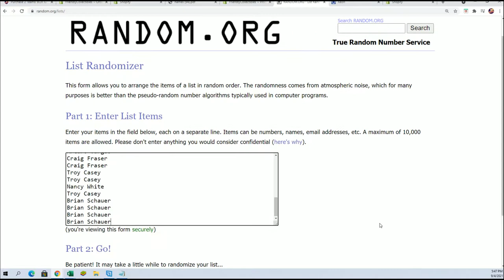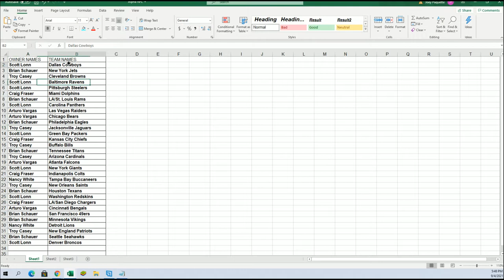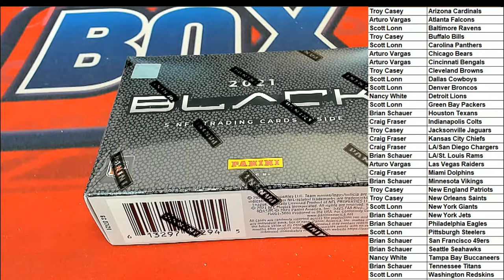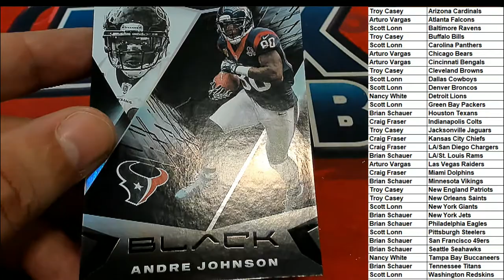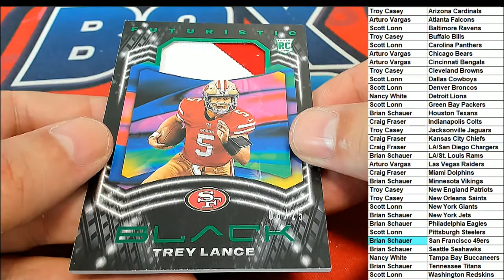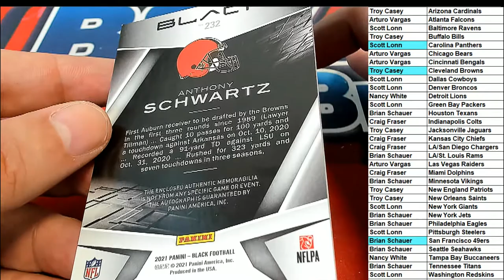2021 Panini Black Football Hobby 21BLACKFB104